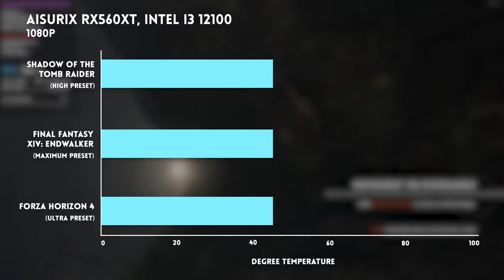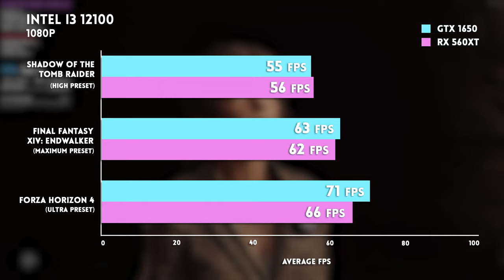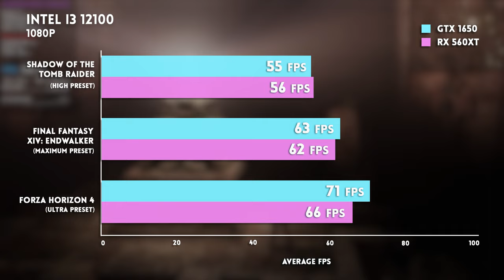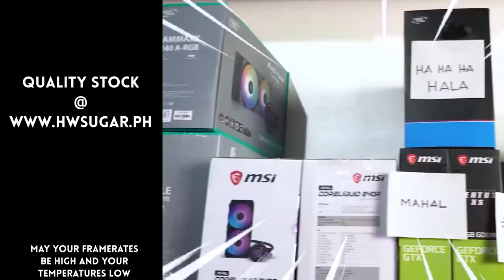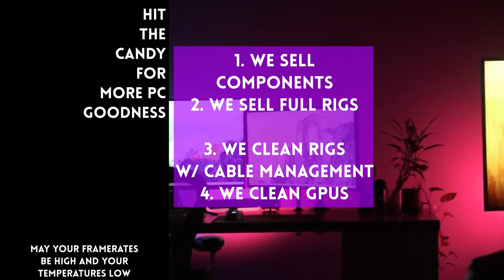Unknown GPU but GOOD Performance - Cheap too!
FYI on the product: The brand gave us a free sample of the item. The brand had no say in the editorial content of this video.

Episode 373x47x23 - Aisurix RX560XT